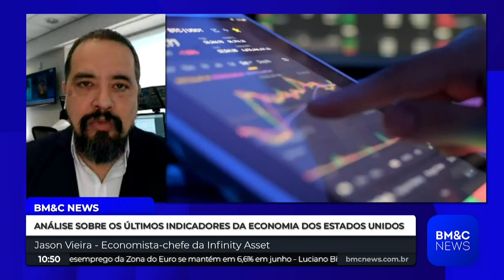Entrevista Jason Vieira - 01/08